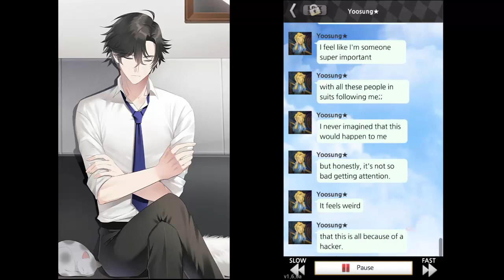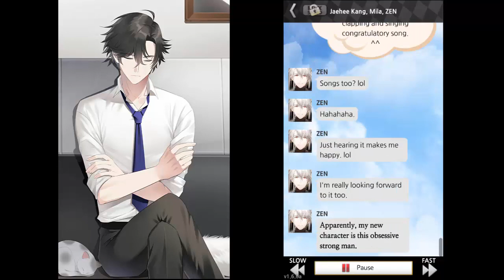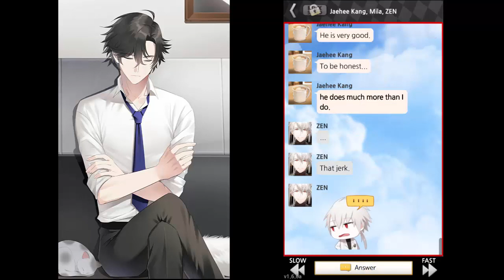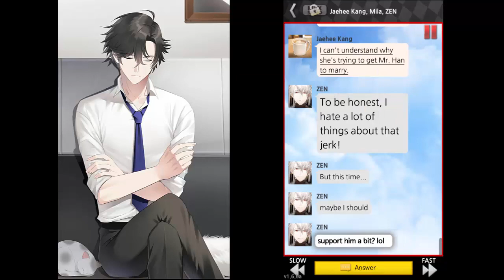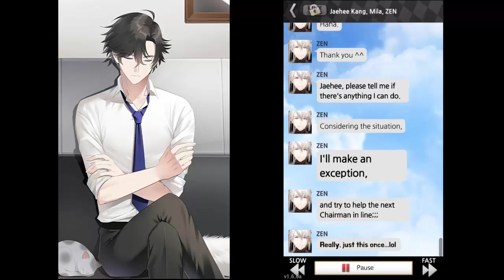Hard Work- Mystic Messenger: Jumin Part 7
Jisoo? Is that you?